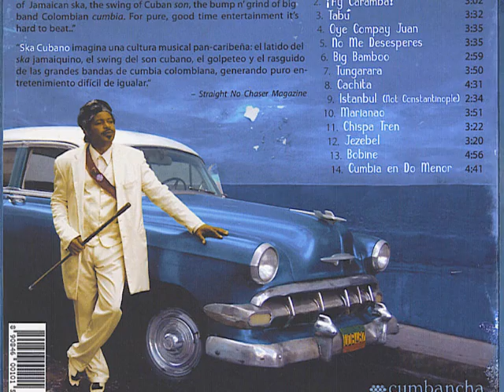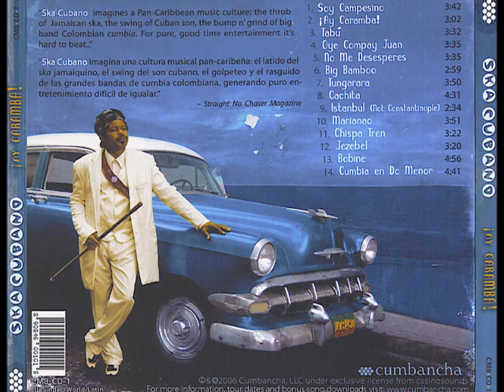Natty Bo - Chispa Tren.wmv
vom Ska Cubano Album "Ay Caramba!